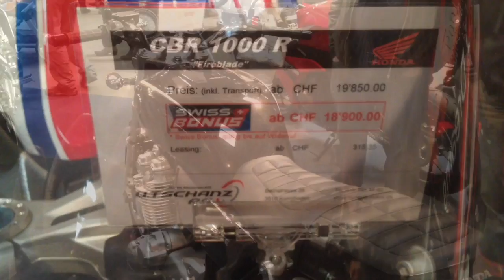Moto Ausstellung Schwand Münsingen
Der Bauer Housi war auch dort